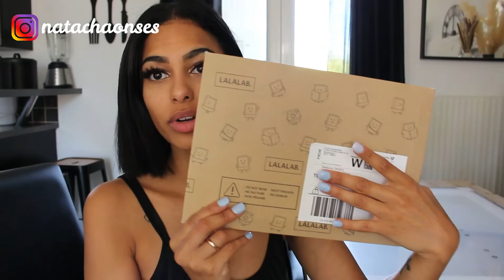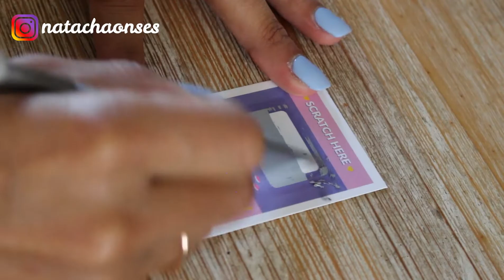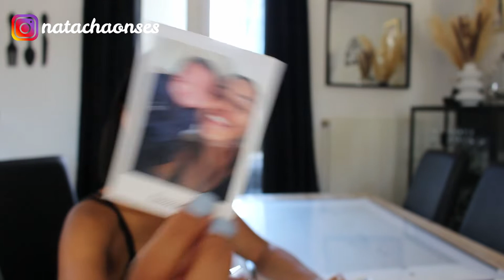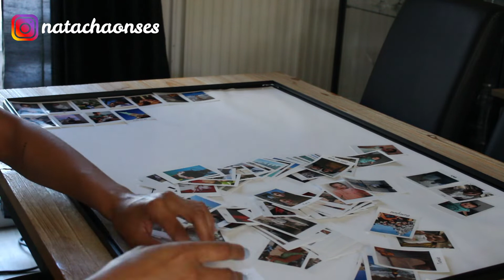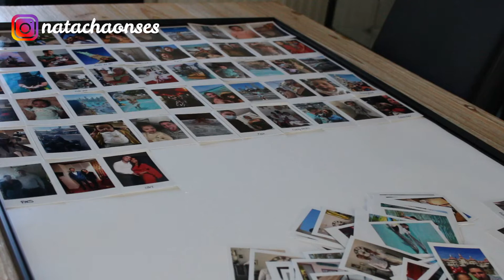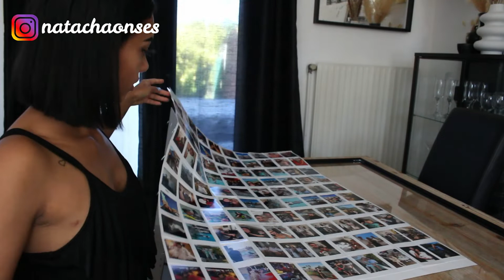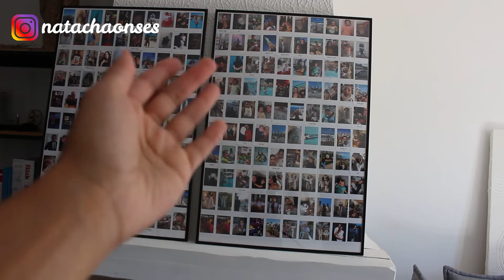JE DECORE MON SALON AVEC LALALAB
HellO,
Comment vas tu aujourd’hui ?
et mon code parrainage pour gagner 5€: PGMW6XE6.
Active les notifications en cliquant sur la cloche pour voir toutes mes vidéos.
BISOUS BISOUS, XOXO 💋